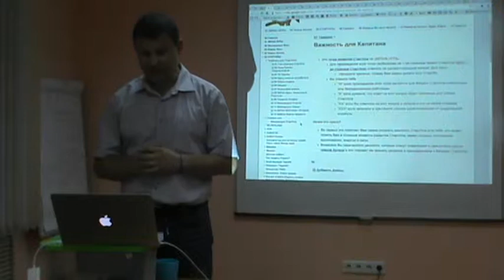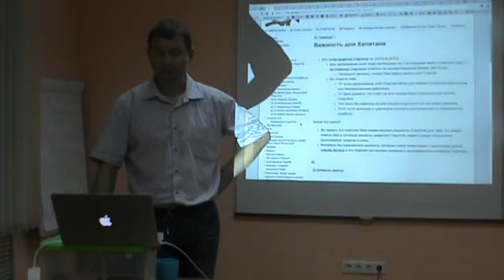Точка ЭКРАНА ИГРЫ. Капитан. Почему мне важно делать этот СтартАп.